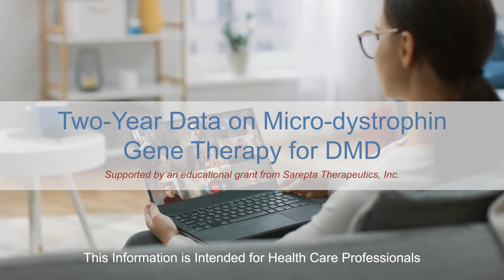Two Year Data on Micro dystrophin Gene Therapy for DMD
Watch Dr. Jerry Mendell and Dr. Brenda Wong summarize "Two-Year Data on Micro-dystrophin Gene Therapy for DMD."